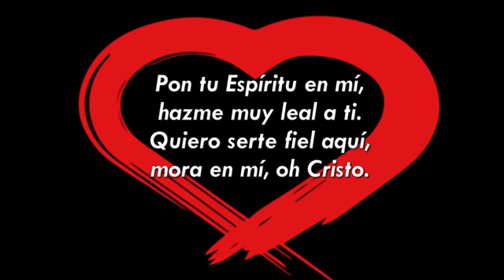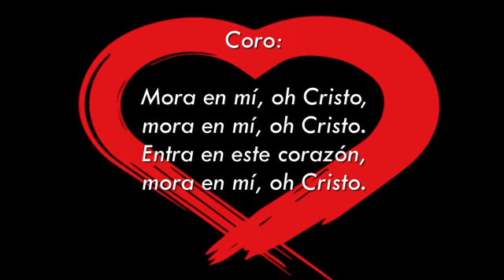Entra en este corazón